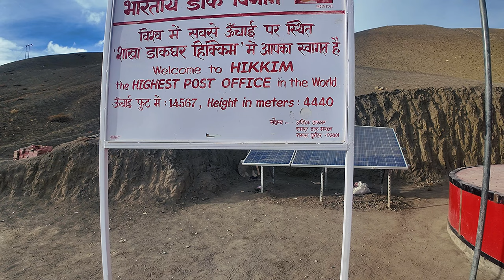EP-5|Spiti ki thand|World highest village| Group trip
Travel Partner - Safarnama